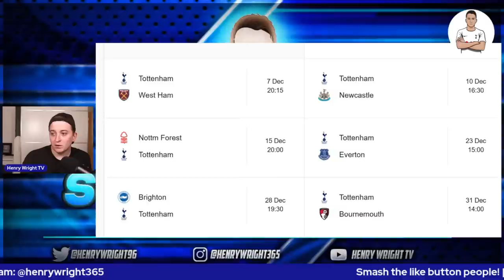ANGE POSTECOGLOU WAS RIGHT!